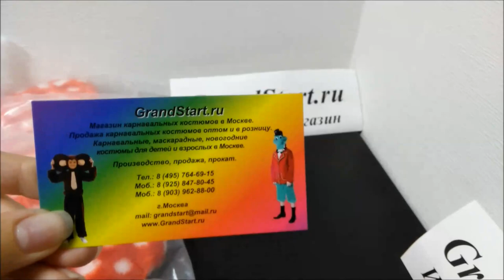👍 Шапочка Гриб 🍄 Мухомор детская — Магазин GrandStart.ru ❤️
👍 🇷🇺 Шапочка 🍄 Гриб 🍄 Мухомор детская для мальчиков и девочек — Магазин GrandStart.ru ❤️
🌟 🇺🇸 Cap Mushroom 🍄 Amanita muscaria — Shop GrandStart.ru 🌟
👉✅Видео Интернет-магазин Grandstart.ru ГрандСтарт.ру ®️
🌟 Производство, продажа костюмов для детей и взрослых. 🌟